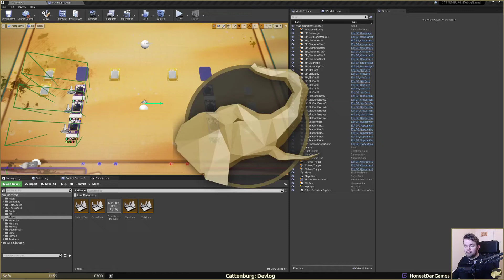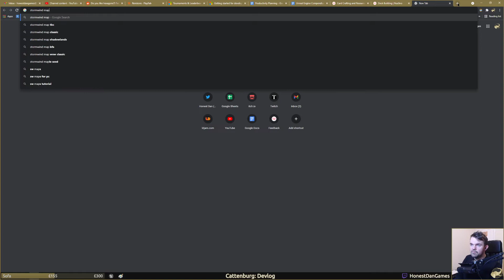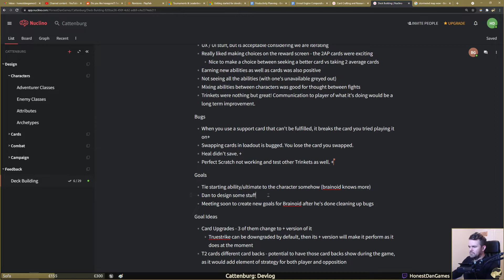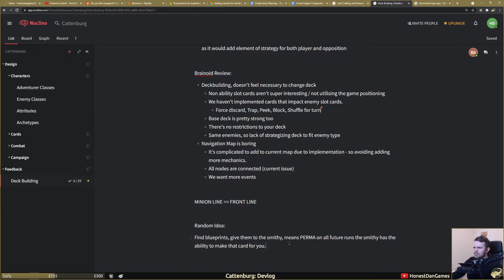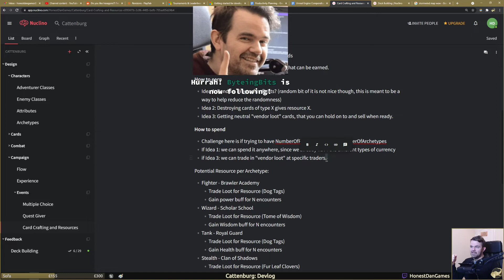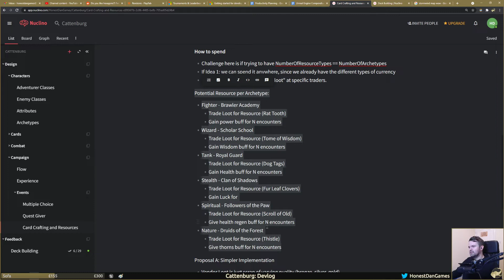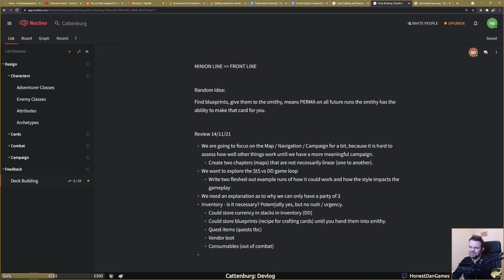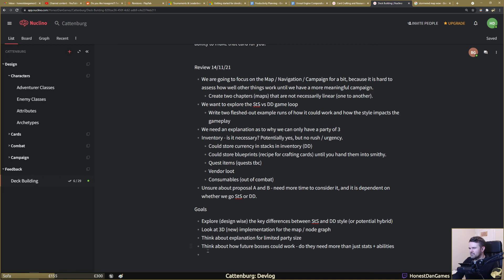Cattenburg Devlog: Deckbuilding - Update #6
Dan and Bora discuss the idea of card crafting and resources, and whether they want to approach a Slay the Spire style campaign versus a Darkest Dungeon style campaign.

Honest Dan is a professional game developer based in the UK.